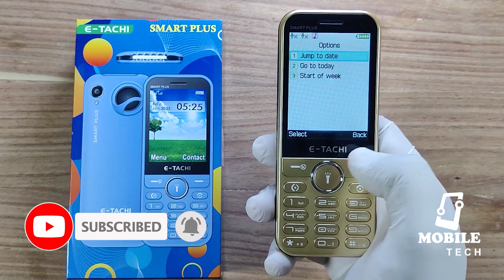UNBOXING &REVIEW E-TACHI SMART PLUS 2.4" DISPLAY SLIP DESIGNE REJECT UNKNOWN CALLER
in this video we will  unboxing etachi smart plus